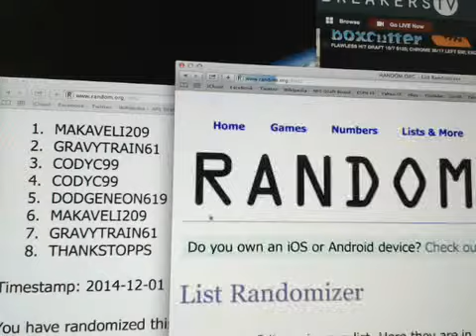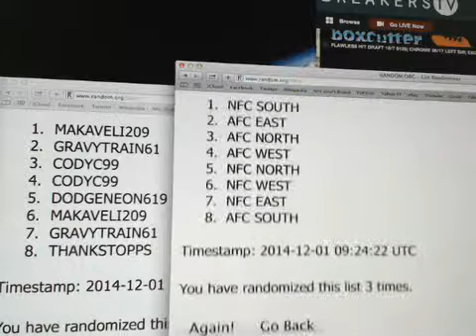Division draw Chrome fb